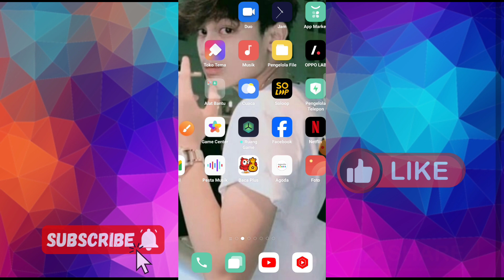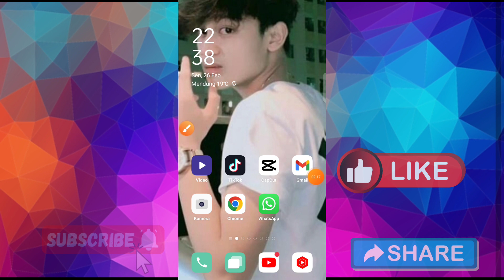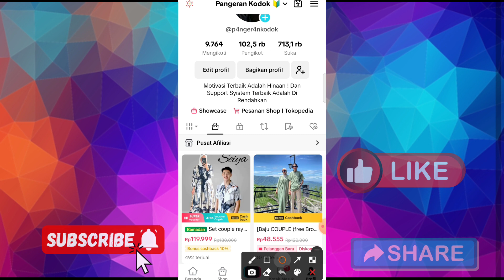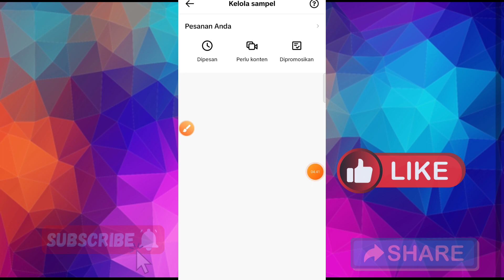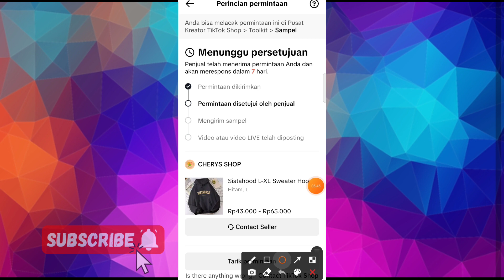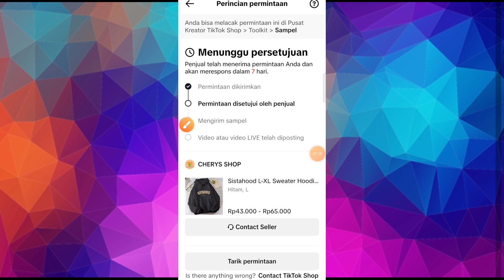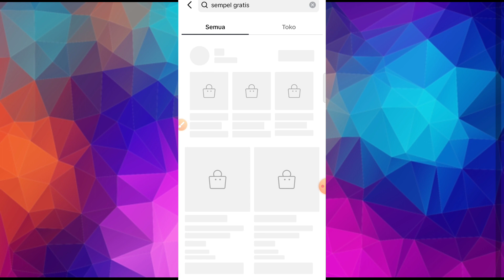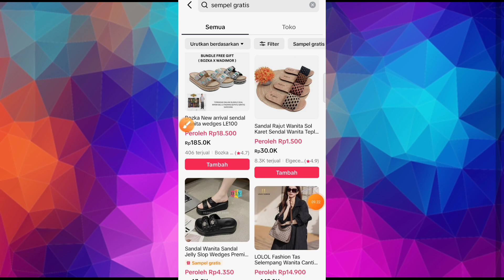Cara Melihat Permintaan Sempel Gratis Di Tiktok Affiliate | Tiktok Shop Affiliate 2024